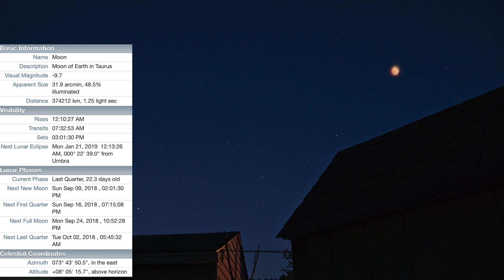Jupiter, Saturn & Mars - Sunday Sept 2, 2018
Nothing new, just our 3 floating wanderers of Jupiter in the SW, Saturn in the South, and Mars in the SE sky. Well, we did have a shot of Spica twinkling over by the obscured Venus and Arcturus sitting high and mighty in the West.

8:20pm to 8:55pm Sunday Sept 2, 2018, NE Ohio, 83°F